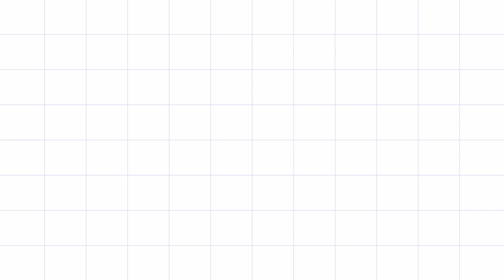Festive pinky makeup looks (Diwali special 2020) | with affordable makeup products | Afreen creation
Festive pinky makeup looks II with affordable makeup products II  Afreen creation 2020

To Buy Affordable beauty products Click on link given bellow

To Buy click link bellow...

Samsung Galaxy M31s (Mirage Blue, 6GB RAM, 128GB Storage

Samsung Galaxy A30s (Prism Crush Black, 4GB RAM, 128GB Storage) with No Cost EMI/Additional Exchange Offers

Vivo X50 Pro (Alpha Grey, 8GB RAM, 256GB Storage) with No Cost EMI/Additional Exchange Offers

Samsung Galaxy Note 20 Ultra 5G (Mystic Bronze, 12GB RAM, 256GB Storage) with No Cost EMI/Additional Exchange Offers

Best Smartphone price less than 20,000…..link are bellow.

Vivo S1 Pro (Jazzy Blue, 8GB RAM, 128GB Storage) with No Cost EMI/Additional Exchange Offers

OPPO F15 (Blue, 8GB RAM, 128GB Storage, with Offer)

Vivo Y15 (Aqua Blue, 4GB RAM, 64GB Storage) with No Cost EMI/Additional Exchange

Vivo Y50 (Pearl White, 8GB RAM, 128GB Storage) with No Cost EMI/Additional Exchange Offers

Oppo A52 (Twilight Black, 6GB RAM, 128GB Storage) with No Cost EMI/Additional Exchange Offers

Best smartphone price between 20,000 to 45,000 link are bellow….

OnePlus 8 (Glacial Green 6GB RAM+128GB Storage)

OnePlus 8 (Onyx Black 8GB RAM+128GB Storage)

OPPO Reno4 Pro (Starry Night, 8GB RAM, 128GB Storage)

Vivo V19 (Piano Black, 8GB RAM, 128GB Storage) with No Cost EMI/Additional Exchange Offers

Samsung Galaxy A71 (Prism Crush Blue, 8GB RAM, 128GB Storage) with No Cost EMI/Additional Exchange

Samsung Galaxy Note10 Lite (Aura Glow, 8GB RAM, 128GB Storage) with No Cost EMI/Additional Exchange Offers
My camera
Canon EOS M50 24.1MP Mirrorless Camera (Black) with EF-M 15-45 is STM Lens + Sigma 30mm f/1.4 DC DN Contemporary Lens

To buy follow the links bellow.
Canon EF-S 10-22mm F/3.5-4.5 USM Zoom Lens for Canon DSLR Camera

Canon EF-S 55-250mm f/4-5.6 is II Telephoto Zoom Lens for Canon DSLR Camera

Sigma 17-50mm f/2.8 EX DC HSM OS Zoom Lens for Canon DSLR Cam

Canon EF 85 mm f/1.8 USM Prime Lens for Canon DSLR Camera

Tokina 11-16mm f/2.8 AT-X116 Pro DX II Digital Zoom Lens for Canon DSLR Camera

Friends follow the below Links to Buy different type of DSLR.

Nikon D3500 W/AF-P DX Nikkor 18-55mm f/3.5-5.6G VR with 16GB Memory Card and Carry Case (Black)

Canon EOS 1500D 24.1MP Digital SLR Camera (Black) with 18-55 and 55-250mm is II Lens, 16GB Card and Carry Case

Nikon D5600 Digital Camera 18-55mm VR Kit (Black

Sony Alpha ILCE5100L 24.3MP Mirrorless Camera (Black) with 16-50mm Lens with Free Case (Bag)